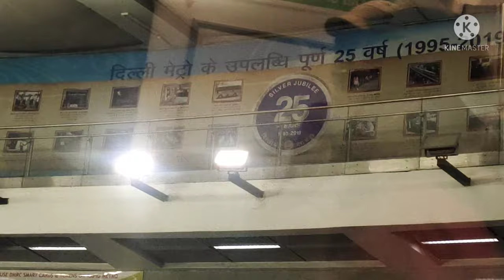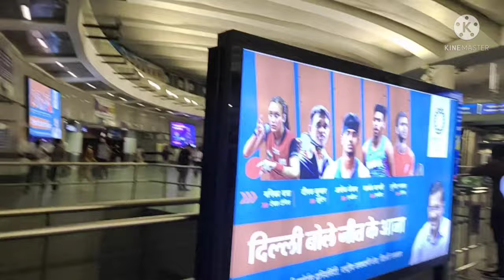Welcome to Rajiv Chowk Metro Station । Rajiv Chowk Metro Station Delhi ।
Hi friends I am Engineer Manoj Dhaka
Welcome to Real Talk with Manoj Dhaka

This video shows you the areal view of one of the Delhi Metro station Rajiv Chowk.
So watch the complete video and write your comments in comments box.

My Other Social Link's